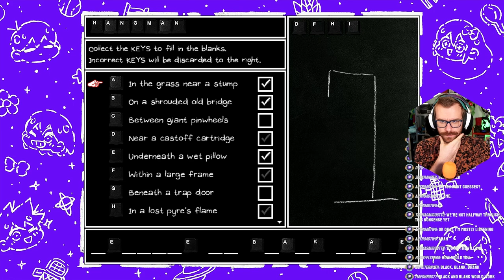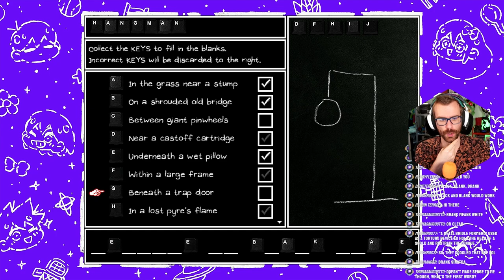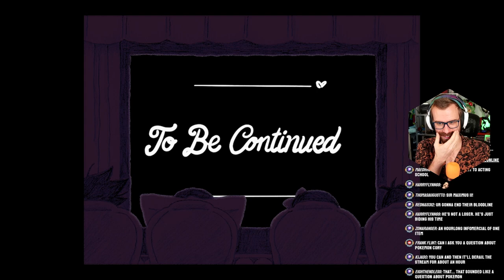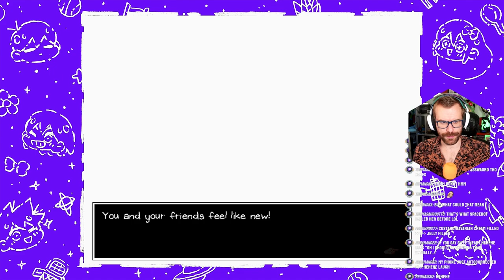Sweetheart's Palace & Boss Fight! | OMORI Episode 8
It's time to conquer Sweetheart's Palace and save these Sprout Moles or Find Basil or Find Sweetheart a husband - honestly I don't really know WHAT we are doing anymore but I'm into it!

Add me on Playstation: Missildine23
Steam: MissildineOnline
Battle.net: Missildine#1325
Friend Code: 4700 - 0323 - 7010